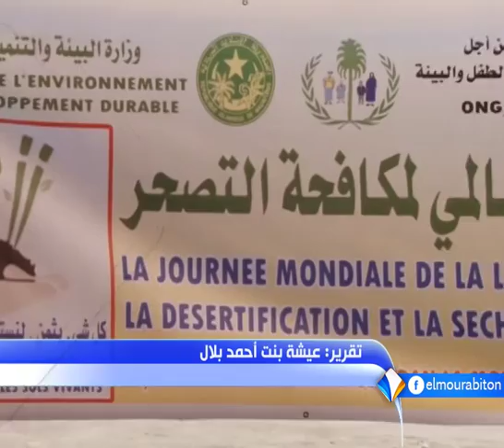موريتانيا تخلد ذكرى اليوم العالمي للتصحر تقرير عيشة بنت أحمد بلال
خلدت موريتانيا ذكرى اليوم العالمي لمكافحة التصحر، المخلد هذا العام تحت شعار: الاستثمار في الأراضي الحية.
وقال الأمين العام لوزارة البيئة والتنمية المستدامة امادي ولد الطالب إن نسبة التصحر في موريتانيا وصلت نحو 78 بالمائة، بفعل التزايد الملحوظ لظاهرة التصحر خلال العقود الأخيرة نتيجة الجفاف، وتدهور الغطاء الغابوي الرعوي.
تقرير: عيشة بنت أحمد بلال